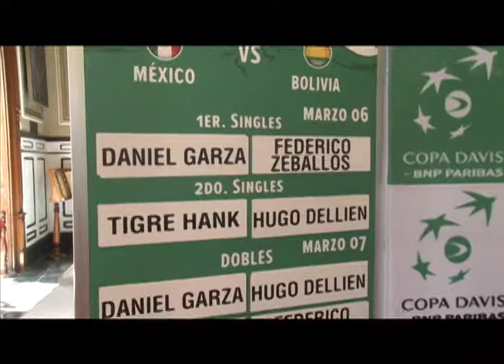México enfrentará a Bolivia